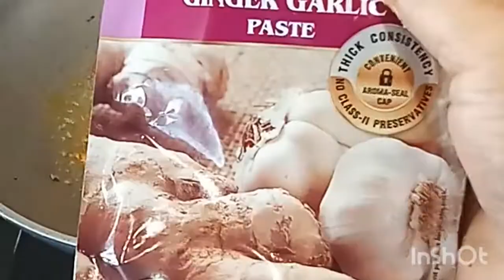काजू की सब्ज़ी इस तरह बनाकर देखें।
1)kaju
2)tomato
3)oil
4)salt
5)garam mashala